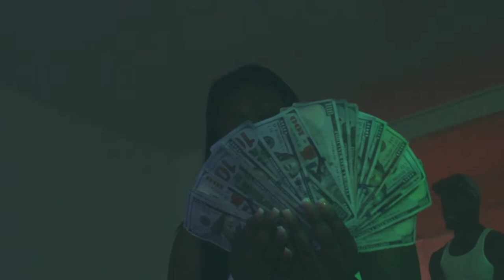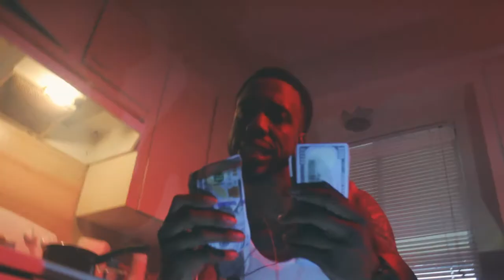Trap Talk - J Child ft. Corey Banz [Canon T3i Music Video]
[Canon T3i Music Video]